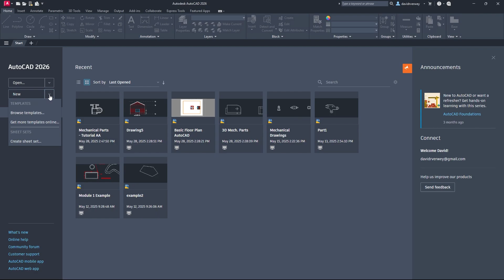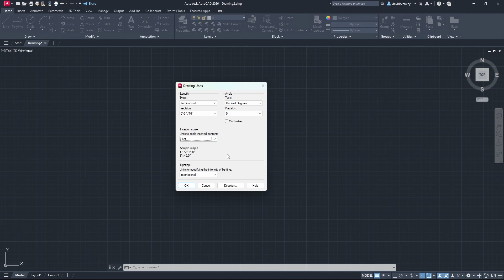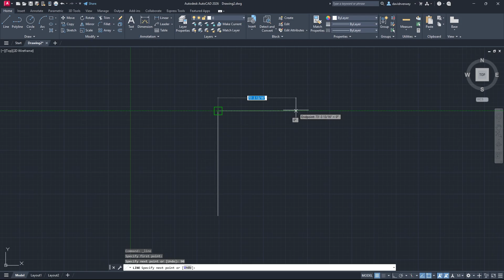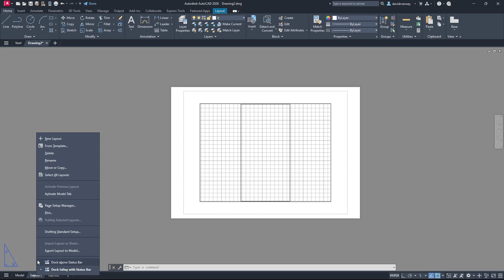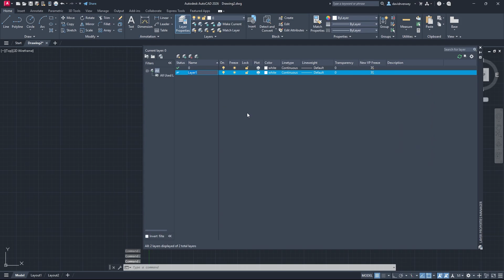Settings In AutoCAD You NEED To Set Before You Draw!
Learn what settings you need to setup before you start drawing in AutoCAD!

Timestamps:
0:00 - Introduction
0:10 - New Drawing
0:38 - Dynmode
1:05 - Units
2:21 - Drawing Simplified
3:40 - Scale
4:00 - Snaps
4:35 - Sheets
4:58 - Layers
5:13 - Outro